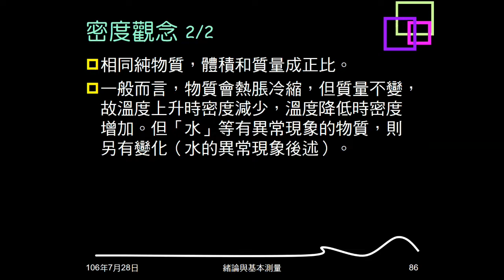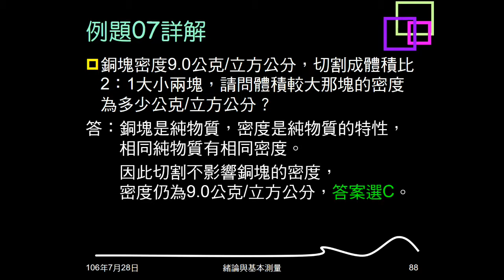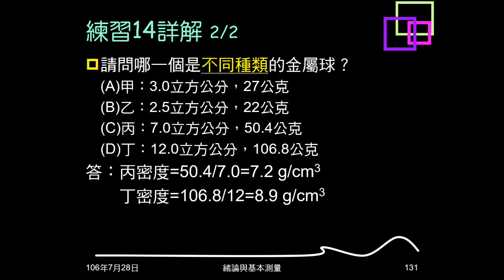106學年複習緒論14：例題07；練習13、14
例題07給銅塊密度，切割成2：1兩小塊，問大塊的密度。練習13給鐵的密度，切割成3：1兩小塊，問兩塊密度比。練習14給甲乙丙丁的體積、質量，問何者不是相同金屬。